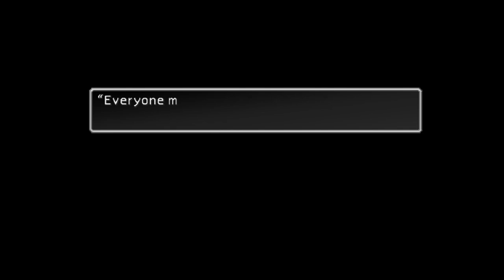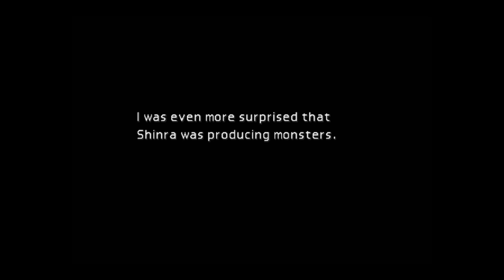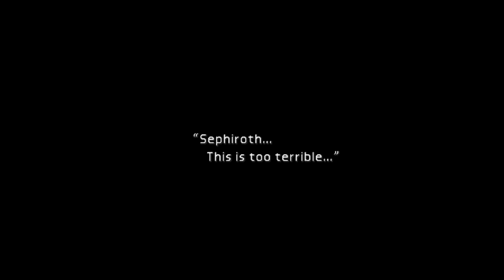Final Fantasy 7 original - part 5 (No commentary or cam)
Nibelheim flashback, crossing the marsh, and passing through Mythril Mine.